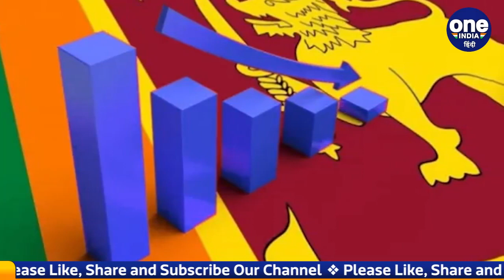Sri Lanka में चावल 500, चीनी 290 रुपये क्यों बिक रहा ? कहां गया दोस्त China ! | वनइंडिया हिंदी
पड़ोसी देश श्रीलंका इन दिनों अपने बहुत बुरे दौर से गुज़र रहा है, हालात ये हो गए हैं, कि इसका सीधा असर अब सामान्य जन-जीवन पर साफ तौर से दिखाई देने लगा है।महज़ 2.2 करोड़ की आबादी वाले इस देश में महंगाई एतिहासिक उंचाई पर पहुंच चुकी है। हालत ये है, कि आंटा, चावल, ब्रेड, दूध और अंडे जैसी चीजों के लिये भी लोगों को पांच से छह गुना ज़्यादा कीमत चुकानी पड़ रही है।

Neighboring country Sri Lanka is going through a very bad phase these days, the situation has become such that its direct effect is now clearly visible on normal life. But has reached. The condition is that even for things like flour, rice, bread, milk and eggs, people are paying five to six times more.

food crisis in Sri Lank, Sri Lanka inflation, Sri Lanka Inflation, Sri Lanka Financial crisis, sri lanka economic crisis, Sri Lanka Finance Minister Rajapaksa, Food Prices in Sri Lanka, श्रीलंका में खाद्य संकट, श्रीलंका मुद्रास्फीति, श्रीलंका वित्तीय संकट, श्रीलंका वित्तीय संकट भारत, श्रीलंका आर्थिक संकट, श्रीलंका के वित्त मंत्री राजपक्षे, श्रीलंका में खाद्य कीमतें, oneindia hindi, oneindia hindi news, वनइंडिया हिंदी, वनइंडिया हिंदी न्यूज़